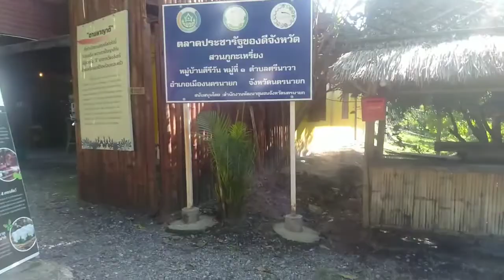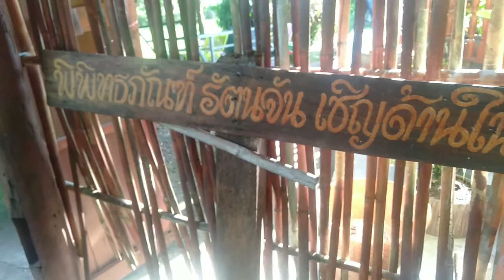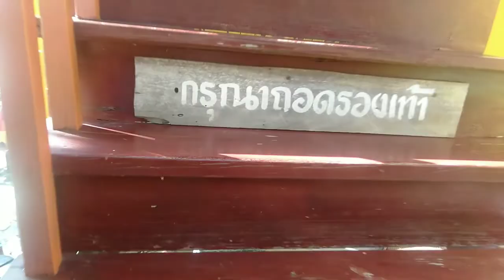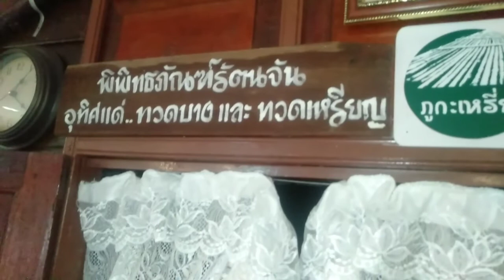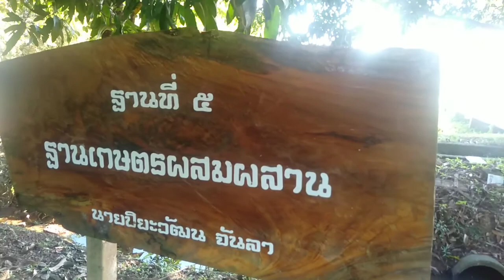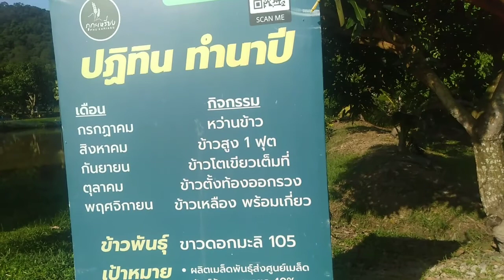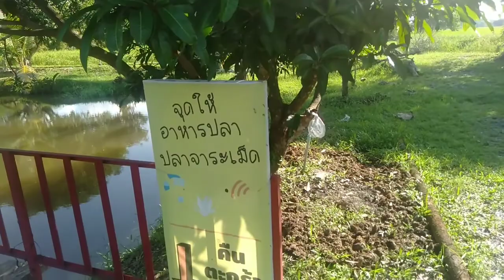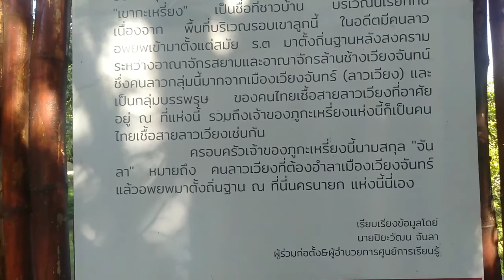ภูกะเหรี่ยง.ไปดูกันว่าที่นี่เขามีอะไร?